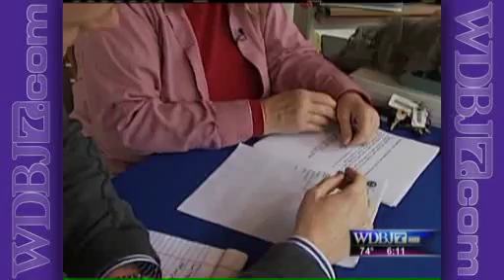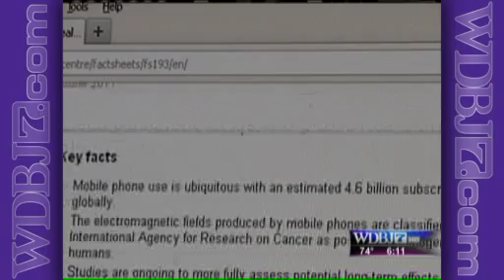Wi-Fi Refugees move to Green Bank to escape electromagnetic radiation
"Wi-Fi Refugees" moving to Green Bank, West Virginia to escape electromagnetic radiation. A massive radiotelescope prohibits any mainstream electronics from being used nearby.
As seen on WDBJ7.com